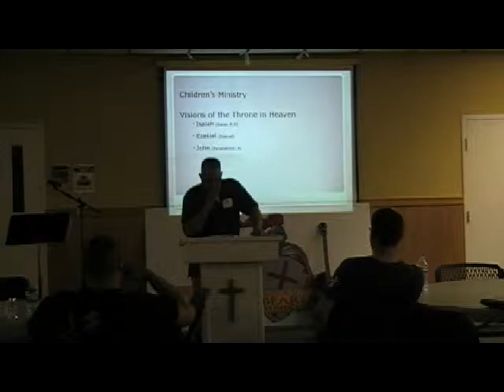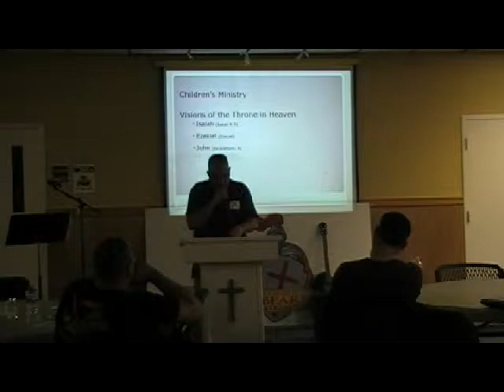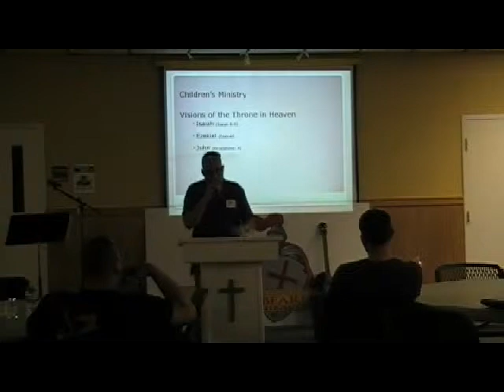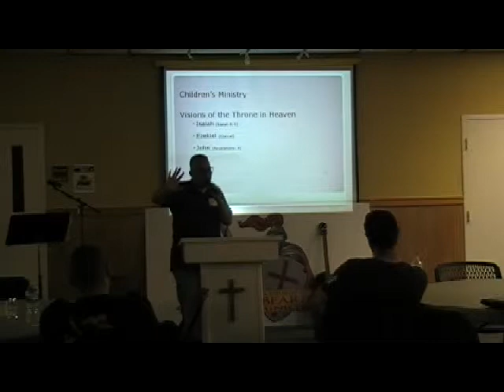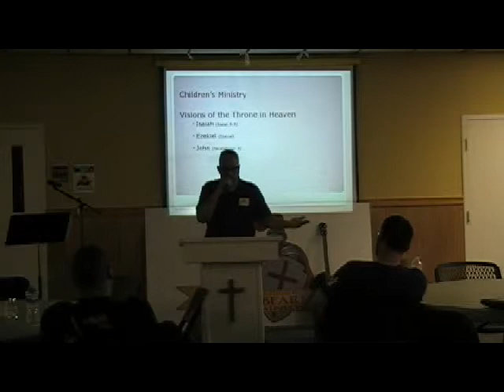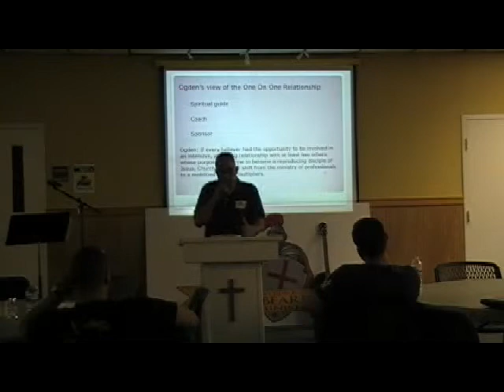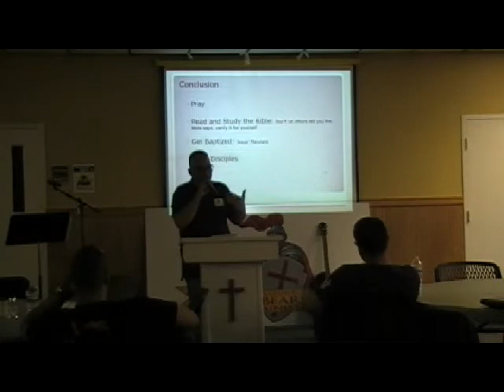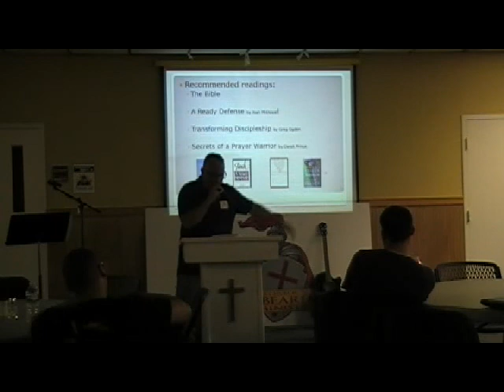Solid Rock Church Men's Breakfast